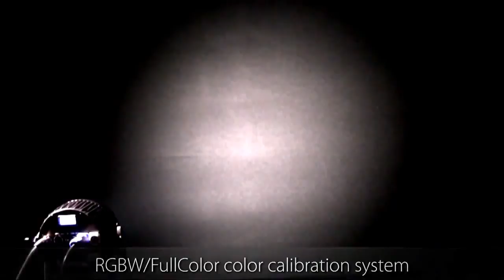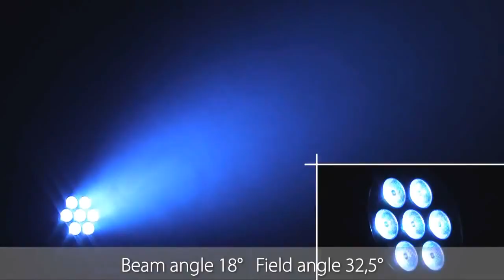PAR 7 LED 8W RGBW Pro Led Par